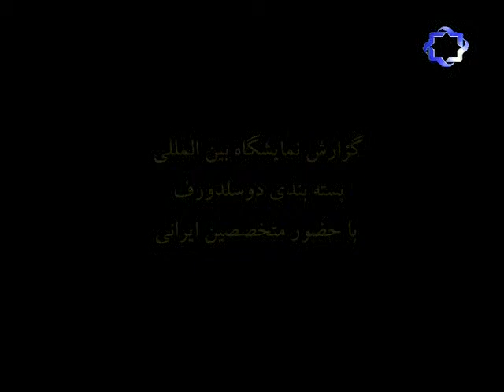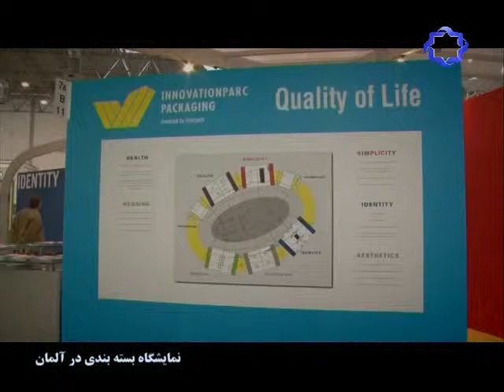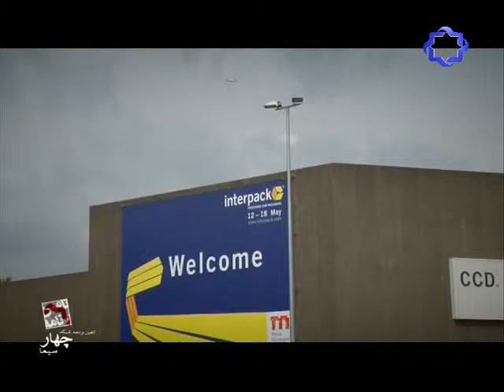interpack 2011,IRIB 4 , by Fujan Rahbaran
Fujan Rahbaran , interpack 2011